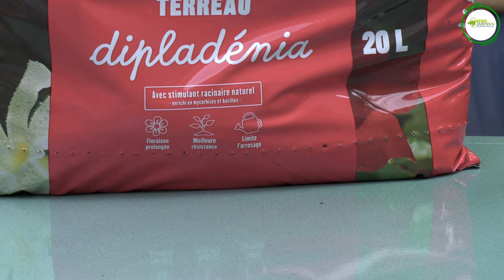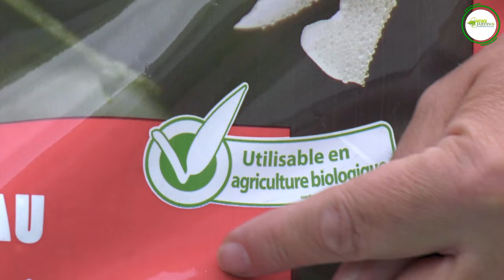TOUT SAVOIR SUR LE DIPLADENIA, COMMENT LE REMPOTER ET LE CULTIVER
Patrick Mioulane vous invite dans son jardin personnel pour vous présenter l'une des plantes saisonnières les plus en vogues : le dipladénia. Il vous explique pourquoi les botanistes le nomment Mandevilla, puis il vous explique les particularités botaniques de cette vivace volubile. Notre jardinier préféré présente ensuite un tout nouveau terreau spécifique pour les dipladénias et il en  décortique les particularités techniques. Il rempote alors des jeunes plantes pour composer une belle potée et vous indique quelques bons tours de main et pour finir un petit secret de jardinier… Une vidéo didactique et animée, qui répond à beaucoup de questions sur cette plante florifère et résistante.